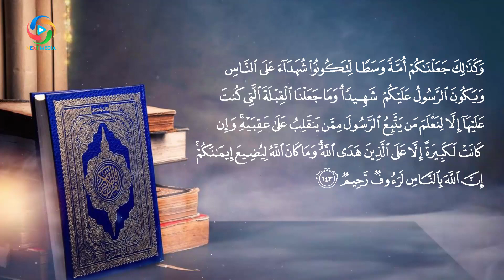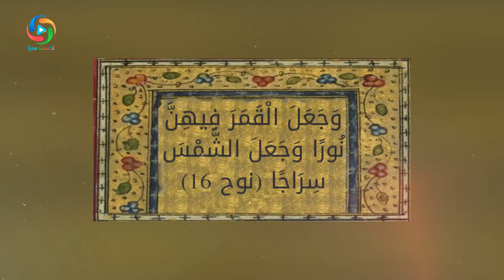کشف نقطه مرکزی زمین توسط دانشمندان مسلمان - NEXT MEDIA